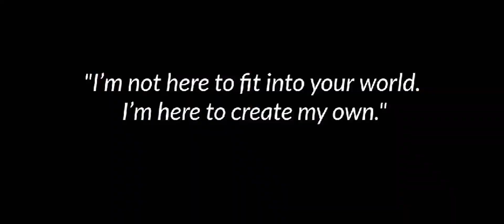𝑷𝑼𝑩𝑮 𝑹𝒐𝒐𝒎 𝒘𝒊𝒕𝒉 𝑭𝒓𝒊𝒆𝒏𝒅 🤤🔥 || SHEIKH USMAN VLOGS